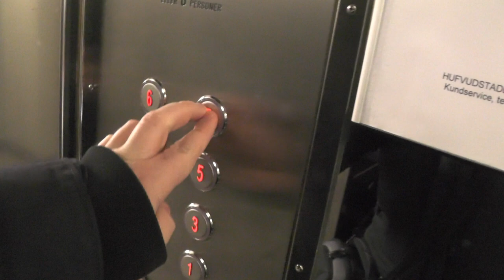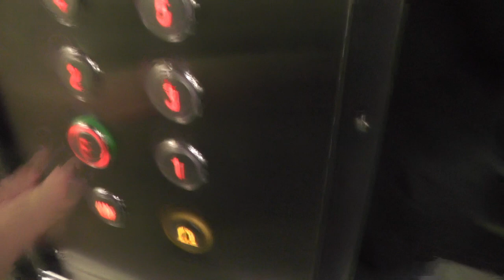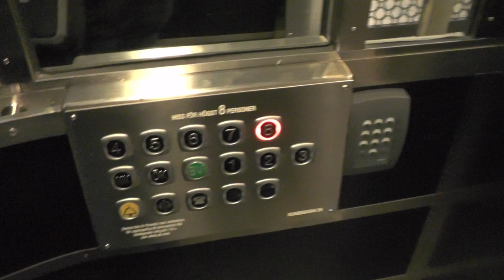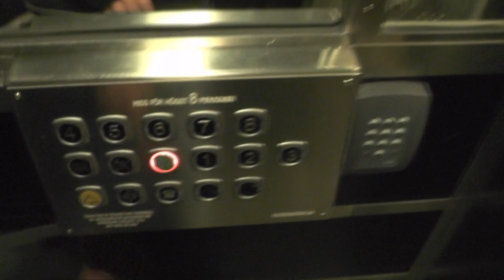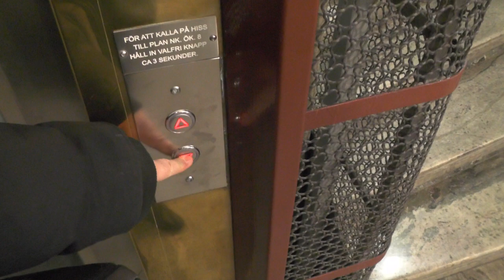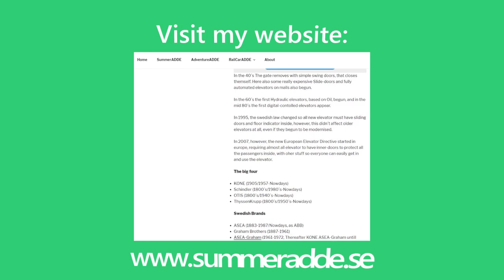2x Generic traction elevators @ Kungsgatan 34, Stockholm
ELEVATOR INFORMATION!

Manufacturer/Tillverkare:
Installation year/Byggår:
Current modernizer/Senaste modernisering av:
Latest modernization year/Senast moderniserat år:
Serial Number/Tillverkningsnummer:
Capacity/Maxvikt: Kg - Persons
Floors:/Antal våningar

Location/Adress: Kungsgatan 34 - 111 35 Stockholm